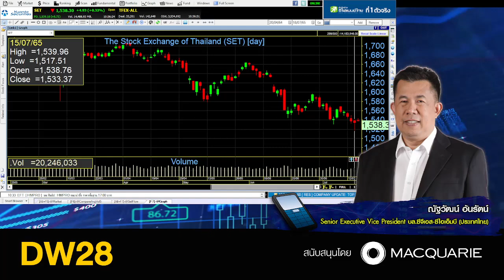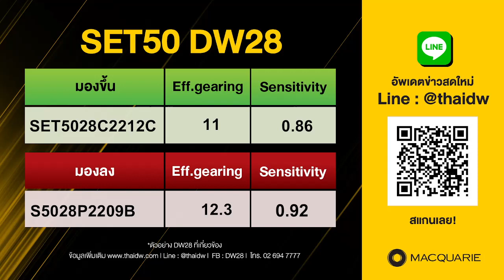18.07.2022 Stop Loss Live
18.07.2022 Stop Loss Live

คุณณัฐวัฒน์ อ้นรัตน์
Senior Executive Vice. President Retail Equities CGS-CIMB